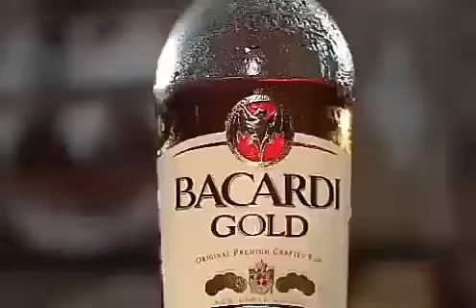Pudhupettai Bgm | Mix